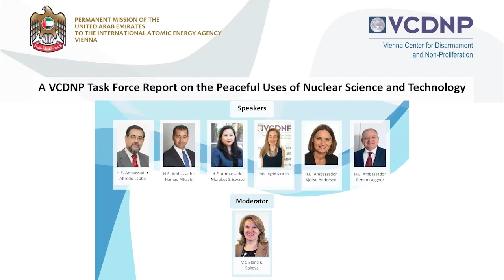A VCDNP Task Force Report on the Peaceful Uses of Nuclear Science and Technology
The VCDNP Task Force was established in 2020 to examine and provide recommendations for approaches that could lead to increased access to nuclear science and technologies for peaceful uses and sustainable development, while maintaining prudent non-proliferation and nuclear security objectives.

The report's preliminary findings with recommendations to the IAEA Member States, industry, and the international community will be presented by members of the VCDNP Task Force at the virtual side event on the sidelines of the 65th IAEA General Conference.

Speakers:

00:00:00 Ms. Elena Sokova, Executive Director, Vienna Center for Disarmament and Non-Proliferation - VCDNP (moderator)
00:07:50 H.E. Ambassador Alfredo Labbe, Chile
00:14:19 H.E. Ambassador Hamad Alkaabi, United Arab Emirates
00:24:30 H.E. Ambassador Morakot Sriswasdi, Thailand
00:34:20 H.E. Ambassador Kjersti Andersen, Norway
00:40:07 Ms. Ingrid Kirsten, VCDNP
00:48:44 H.E. Ambassador Benno Laggner, Switzerland
0054:33 Q&A